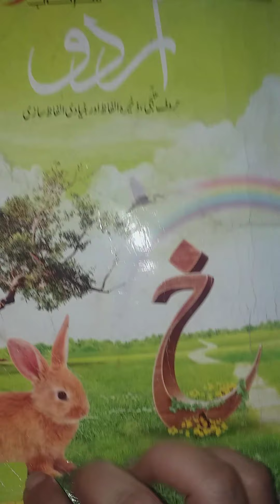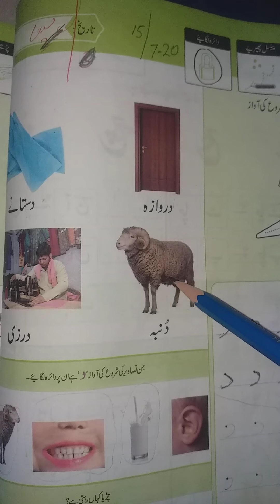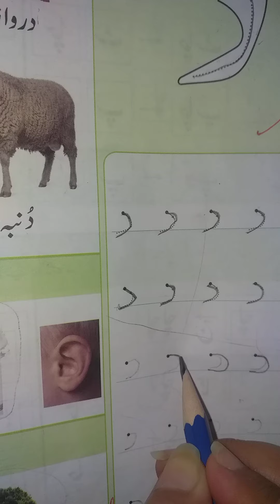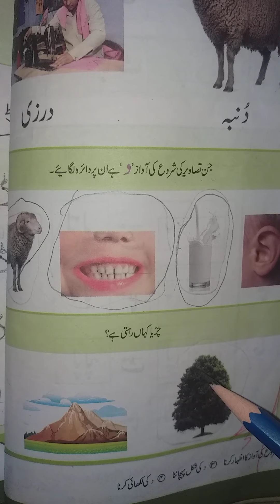سرخاب اردو: "د" کی پریکٹس اور ذخیرہ الفاظ